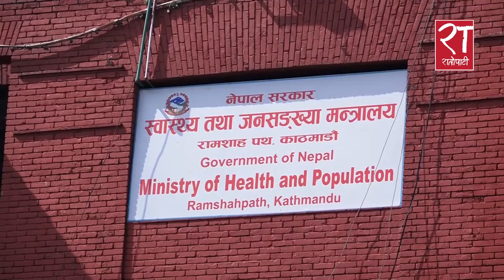अमेरिकाद्वारा नेपाललाई एक लाख ६२० मात्राको कोभिडविरुद्धको फाईजर खोप प्रदान